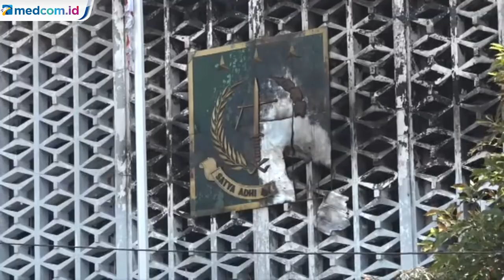9 Fakta Seputar Kebakaran Gedung Kejagung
Kantor Kejaksaan Agung RI terbakar pada Sabtu (22/8) malam. Api mulai berkobar pada pukul 19.10 WIB.

Kebakaran diketahui berasal dari lantai enam yang merupakan bagian kepegawaian dan meluas hingga api membakar seluruh gedung.

Berikut sejumlah fakta dari kebakaran gedung Kejaksaan Agung:

1. Gedung yang terbakar adalah Gedung Pembinaan bagian utara
2. Gedung tengah diproses sebagai cagar budaya
3. Di dalam gedung terdapat sejumlah biro, yaitu Biro Kepegawaian, Biro Keuangan, Biro Perencanaan dan Biro Umum
4. Ruangan Jaksa Agung hingga intelijen ikut terbakar
5. Libatkan 40 mobil pemadam kebakaran dan 200 personel
6. Jaksa Agung pastikan dokumen penting aman dan ada cadangan
7. Situasi dan kondisi tahanan Kejagung aman
8. Penyebab kebakaran masih diselidiki
9. Tidak ada korban jiwa dalam kebakaran gedung Kejagung

Gubernur DKI Jakarta Anies Baswedan yang meninjau langsung kebakaran itu bersyukur kebakaran tak meluas ke kawasan di sekitarnya. Anies juga menyerahkan penyelidikan penyebab kebakaran ke pihak berwajib.